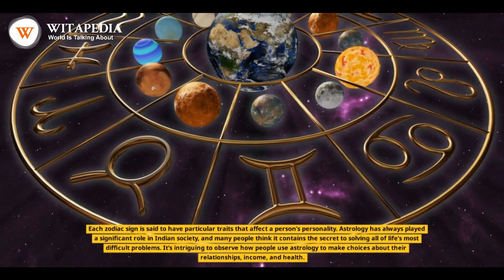Which gemstone to wear as per the zodiac sign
Each zodiac sign is said to have particular traits that affect a person’s personality. Astrology has always played a significant role in Indian society, and many people think it contains the secret to solving all of life’s most difficult problems. It’s intriguing to observe how people use astrology to make choices about their relationships, income, and health.